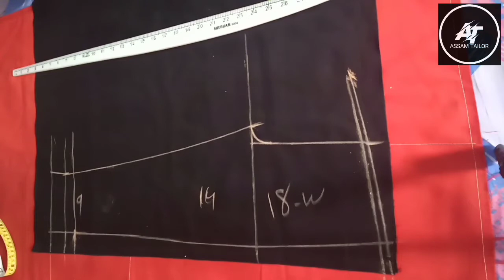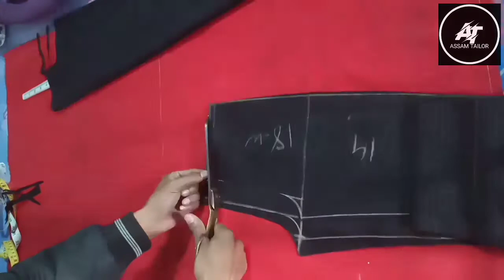Kid's Trousers Cutting&Stitching Beautiful